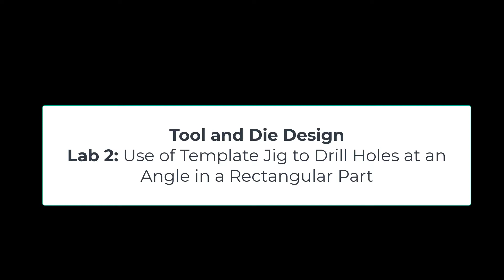Lab 02: Use of a Template Jig to Drill Holes at an Angle in a Rectangular Part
Template jig
Drilling holes at an angle using a template jig